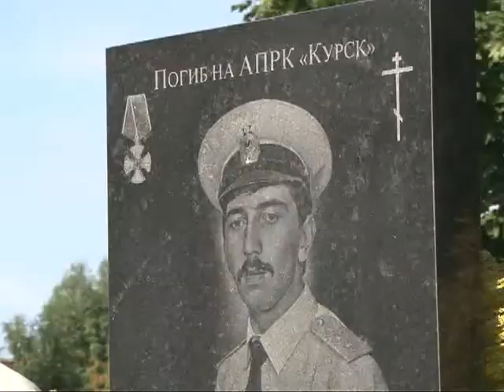В Рязани почтили память погибших на «Курске» подводников